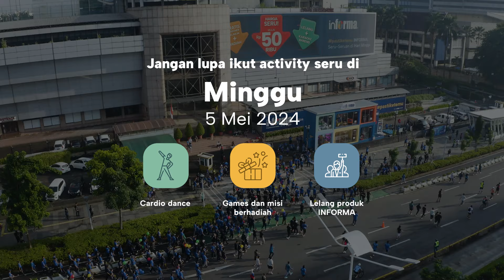pastiketemu Keseruan di RumahStylishINFORMA, Ratu Plaza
Simak sampai akhir keseruan Minggu kemarin di RumahStylishINFORMA saat Car Free Day.

Belum bisa datang di hari Minggu kemarin? Jangan bersedih! RumahStylishINFORMA masih hadir hingga 7 Mei 2024. Dan masih akan ada acara seru di Minggu, 5 Mei 2024. pastiketemu banyak games, hadiah menarik juga dan bisa masuk ke semua ruang di RumahStylishINFORMA.

Kami tunggu kedatangan kamu ya! 😉